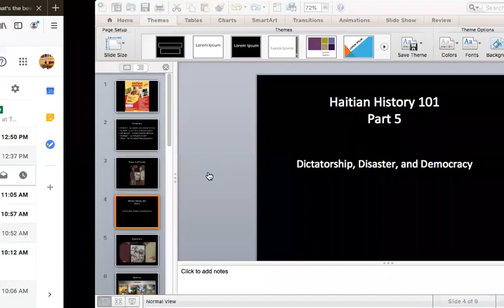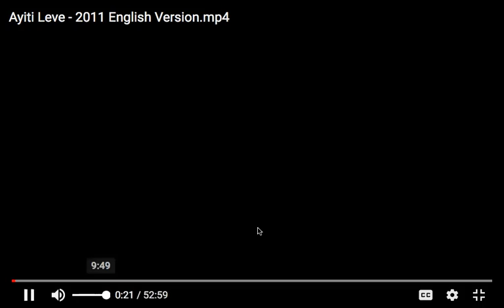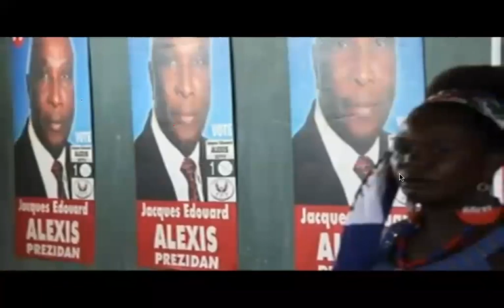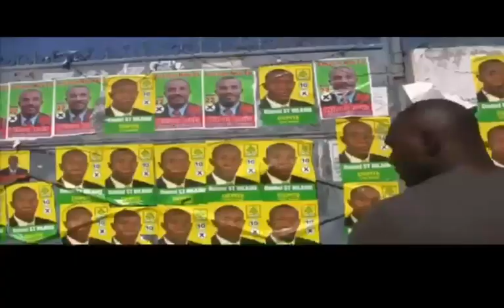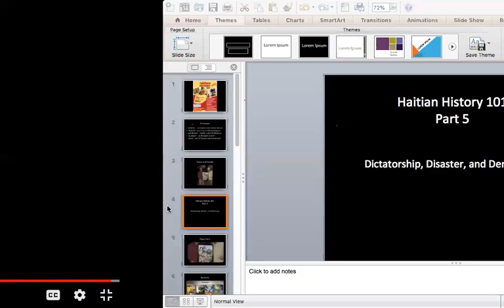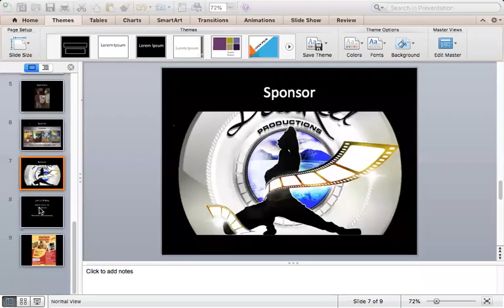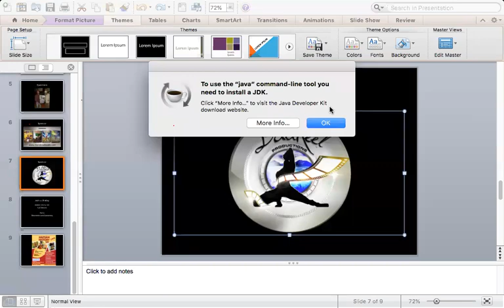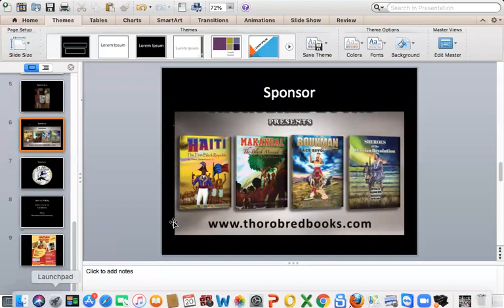Haitian History 101 Live! Part 5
Author/Publisher Frantz Derenoncourt, Jr. and Non-Profit Executive Dave Ali fils-Aimè discuss Democracy and Dictatorship in Haiti in Part 5 of Haitian History 101 Live!

for my books on Haitian history